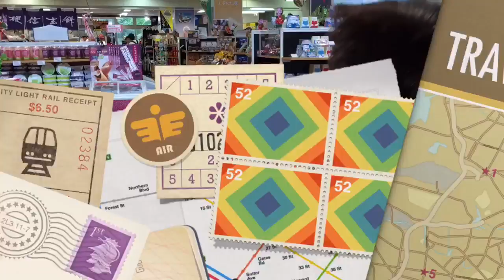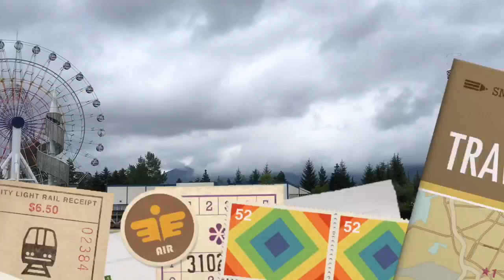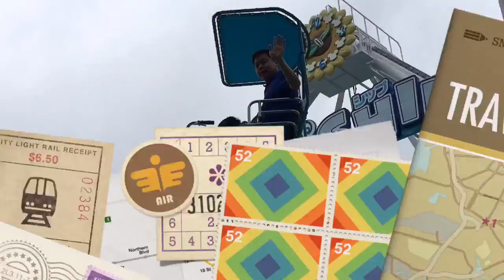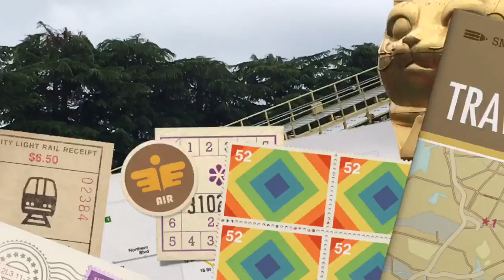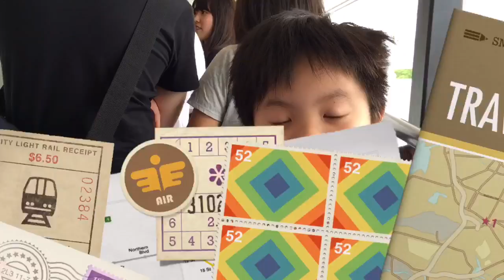Fuji Q Highland review